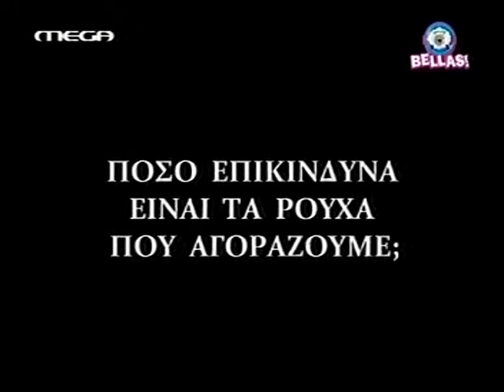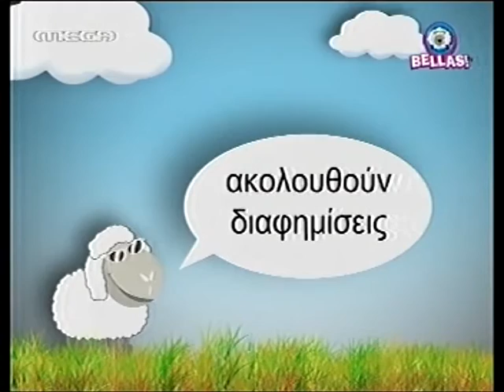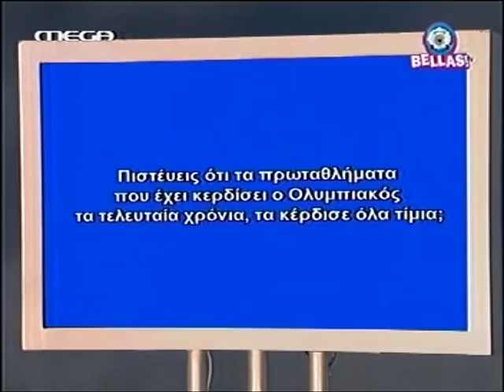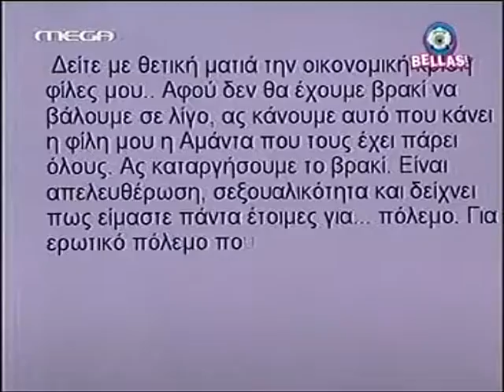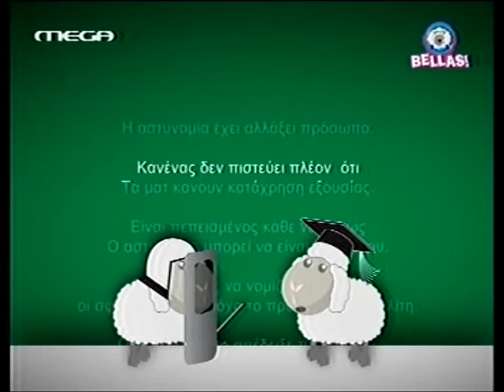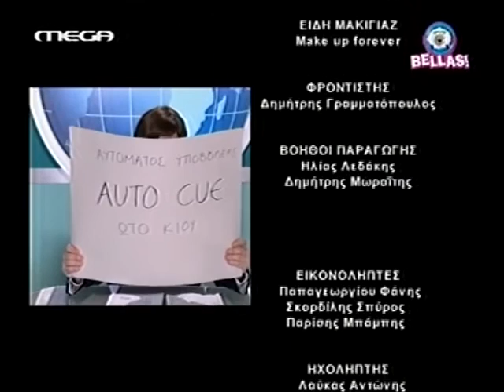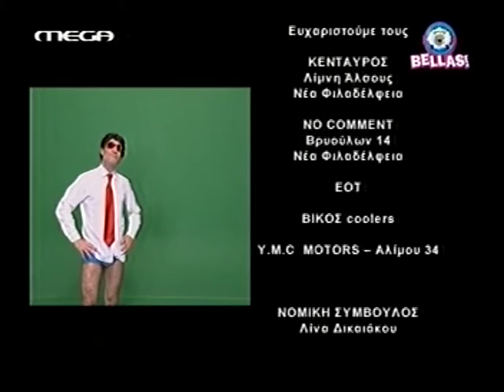Bellas TV - Επεισόδιο 08